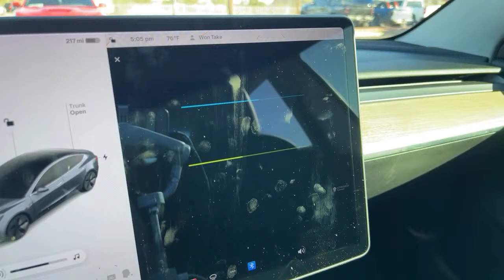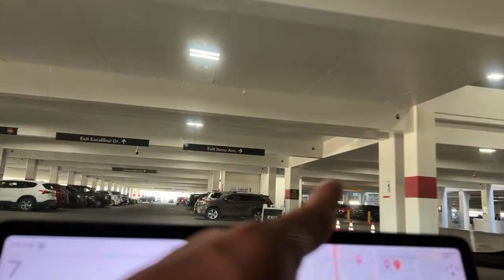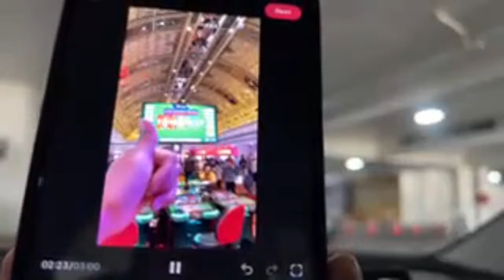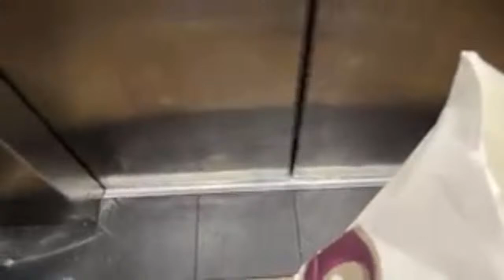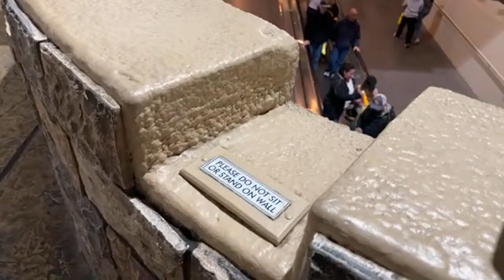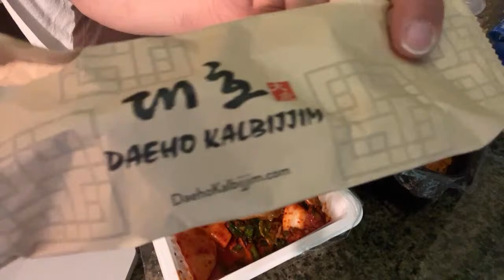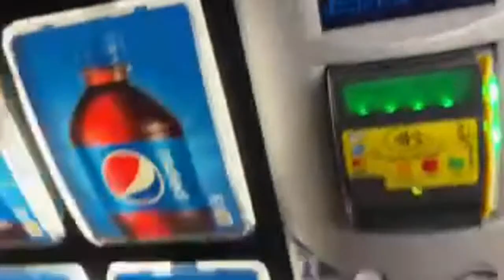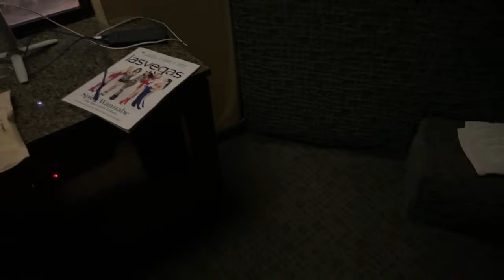Las Vegas Livestream Excalibur Chronicles | Vegas Traffic Vlog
Hey hey hey. Been awake for over 24 hrs, vegas style. Just finished a round of baby golf. Maybe it’s time for tub talk and chill.  Maybe not.